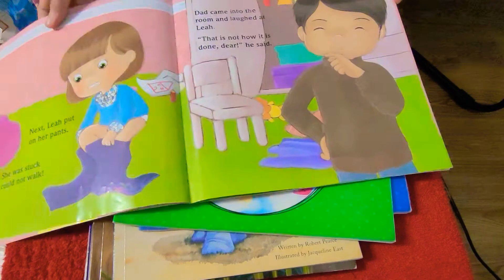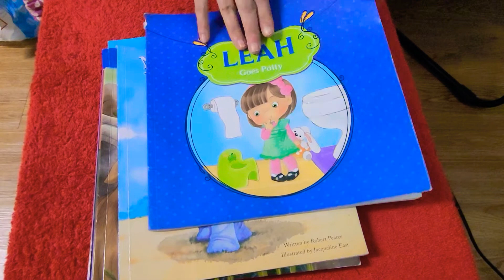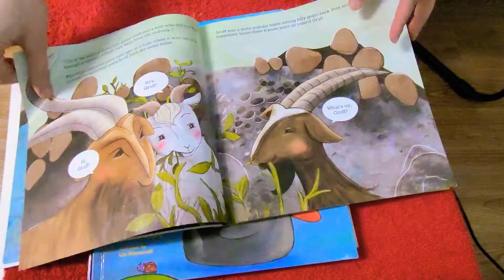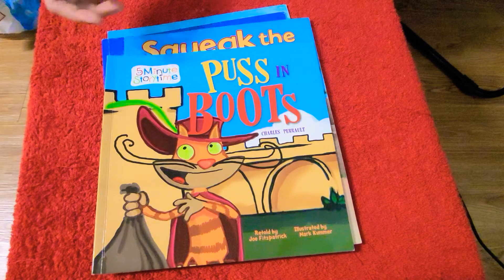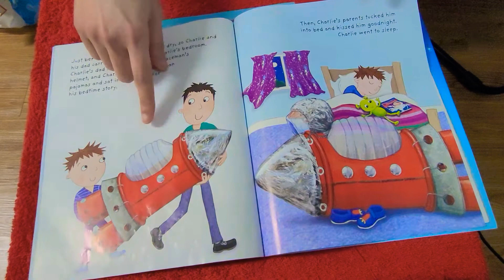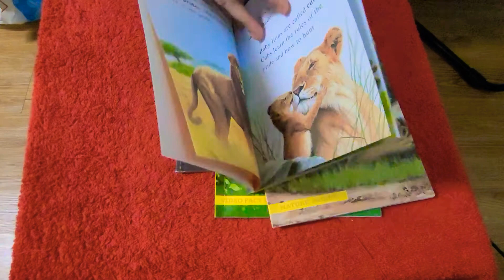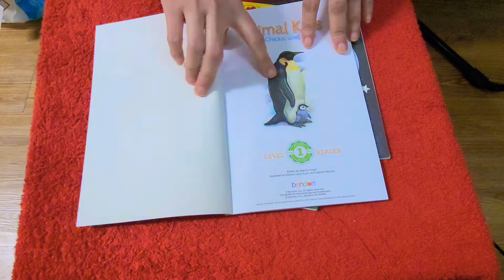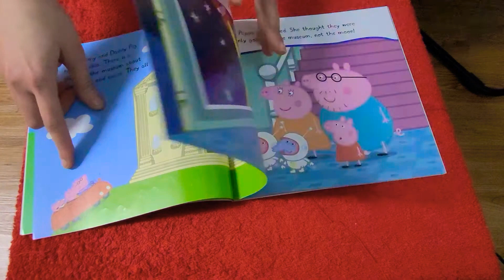Books for Kids (Part 1)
Guidelines for parents to choose books for children..

In this video I'm showing the following books..

1. Leah puts on clothes
2. Leah takes a bath
3. Leah goes to sleep
4. Leah goes potty
5. Peppa in Space
6. Mr. Wrinkles
7. Squeak The Lion Cub
8. Charlie and the Cheesemonster
9. Pig's egg
10. Puss in boots
11. The Three Billy Goats Gruff
12. The Ugly Duckling
13. Little Red Riding Hood
14. Animal babies
15. Big Cats
16. Puppies

Next day I'll show you Dr. Seuss books. Those are excellent for self reading.